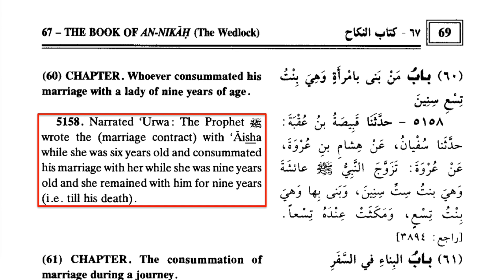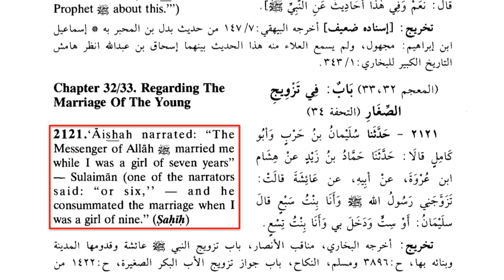Aisha Lost her Bloom to Muhammad at 6 - Boom Boom - David Wood